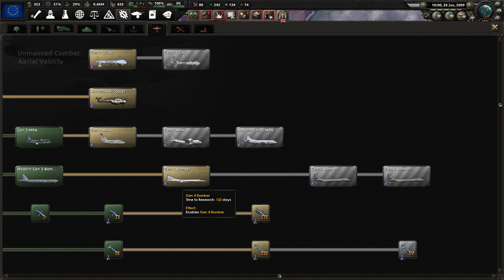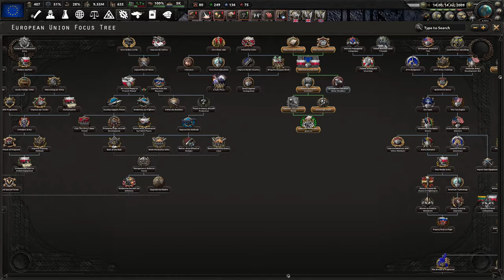[5] HoI4 Novum Vexillum: Uśmiechnięta Polska - Król Europy